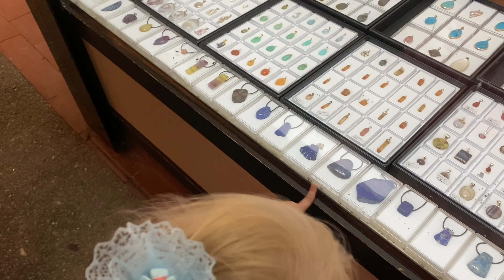ВАУ скидки в C&A / ретроградный Меркурий бушует / новая машина /плохой рецепт теста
Всем привет !